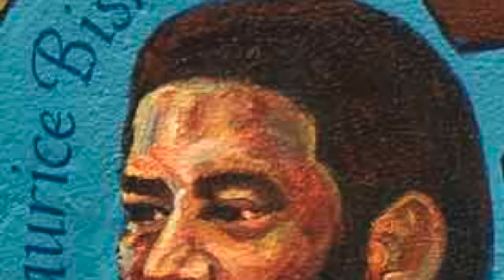Dare To Struggle - Marcel Cartier & Agent of Change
One year ago, we released this tribute to revolutionary leader Maurice Bishop on what was the 30th anniversary of his assassination (October 19, 1983). Today, we continue to remember Bishop and his legacy by releasing this companion lyric video.

Taken from the album "Revolutionary Minded 4"